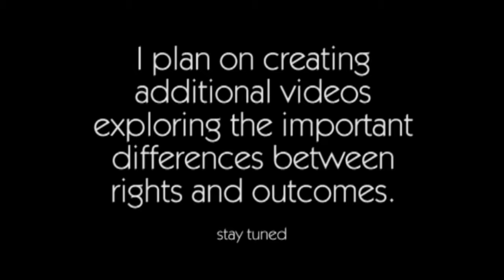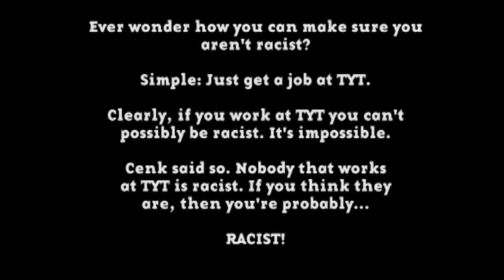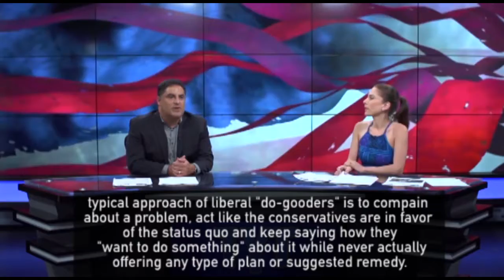The Underground Media is Sick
Many of us who want to know more that what the corporately-owned mainstream media giants are trying to tell (sell) us have flocked to the underground media sources for our news and social commentary.

My video today seeks to break apart a petty dispute launched by The Young Turks against another underground media source, The Blaze. These two platforms have nearly directly opposing political views and what you'll find from my critique and presentation is that they, by and large, are even more biased and inflexible than mainstream networks like Fox, CNN, and MSNBC.

Speaking for myself, I always thought the purpose of consuming underground media was for the purpose of getting a more objective, fact-based, unbiased view on world affairs. My claim about The Young Turks and The Blaze is that they are taking already contentious issues like race and making them even more difficult to discuss.

We want to be kind and civil when communicating with those who have different perspectives and different conclusions than ourselves. Unfortunately, it seems that many "underground" news sources are simply trying to mimic the above ground media with a slightly lower budget, and more curse words. I, for one, am not impressed.